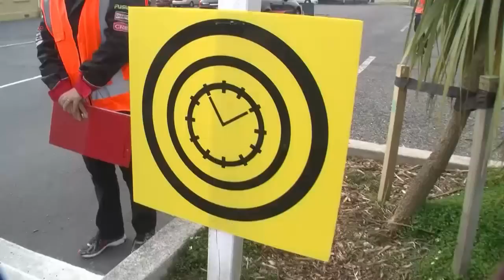Taylor & Ramsay- The Return? Silver Fern Rally 2014